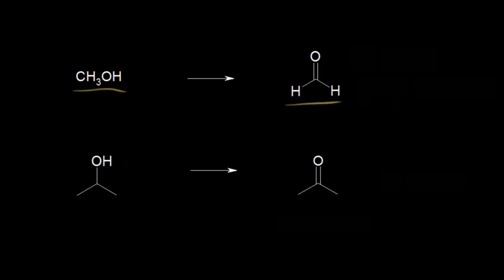Aldehitlerin ve Ketonların Fiziksel Özellikleri (Fen Bilimleri) (Organik Kimya)